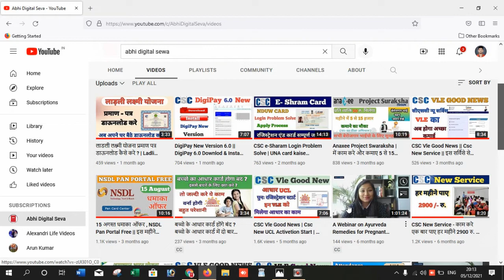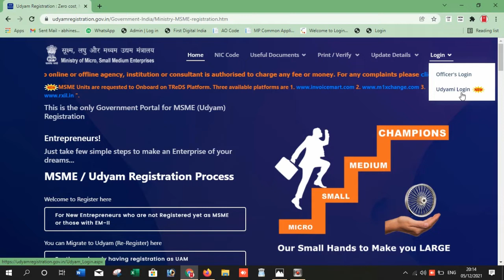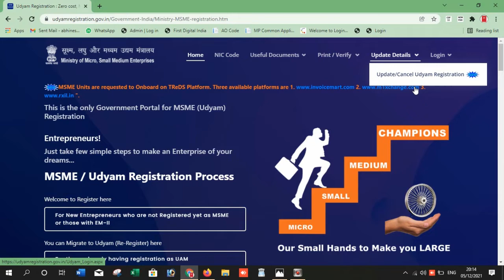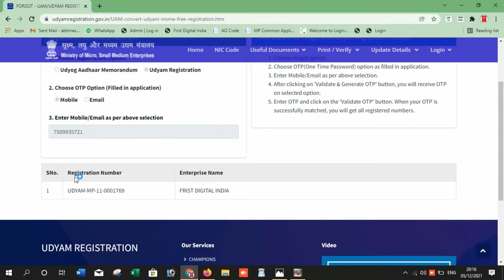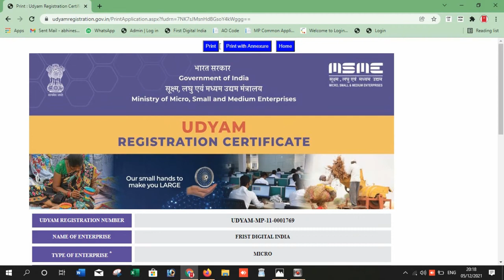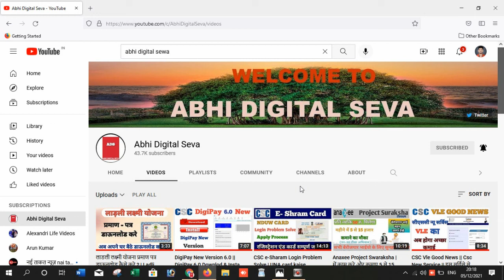खोया हुआ आधार उद्योग नुम्बर कैसे प्राप्त करे | Hou to know your lost Udyog Aadhaar or UDYAM Number